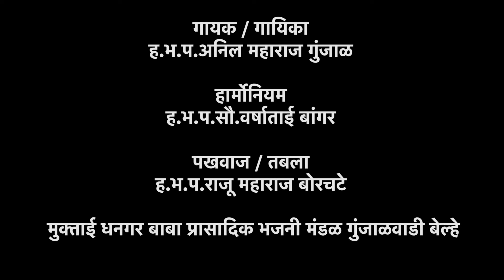आवडे देवासी तो ऐका प्रकार | नामाचा उच्चार राञंदिवस | सुंदर असा अभंग | Yogiraj Bhakti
आवडे देवासी तो ऐका प्रकार नामाचा उच्चार राञंदिवस सुंदर असा अभंग